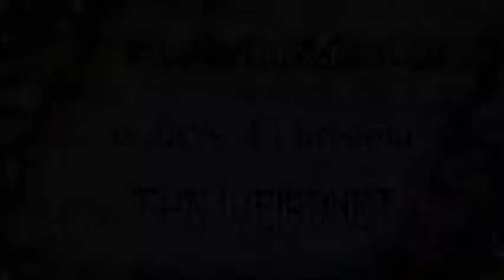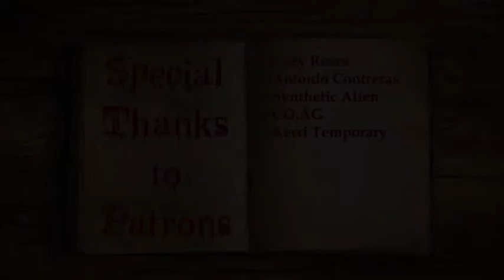12 days of Christmas ~ day 10: The Weirdnet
~It’s in the dustiest books that you may find the best stories.~

Thanks to my Patrons:
-Grey Roses
-Antonio Contreras
-CO.AG Music
-Synthetic Alien
-Kerri Temporary

Video footage:
-Pixabay.com